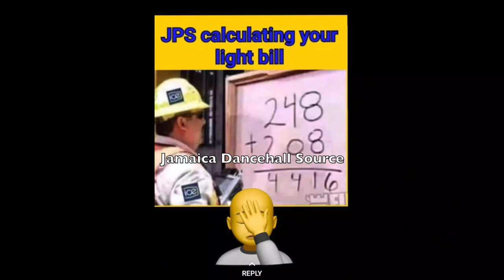Men D!$$ W!CK3D On FATHER’S DAY Fi Nuh BREED NUH GYAL + Woman KRATCH Di PVM$ In Public